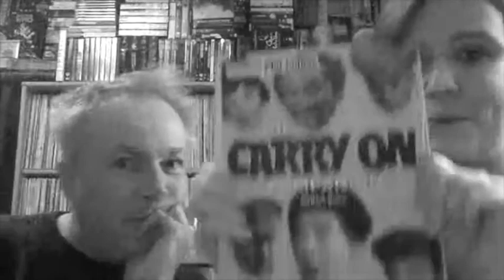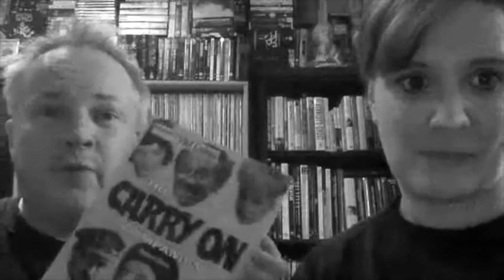The Carry on Companion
Join Robert Ross, Britain's Comedy Historian, as he launches his first book club. Here is a copy of the recording from Facebook Live on Tuesday 7th April 2020